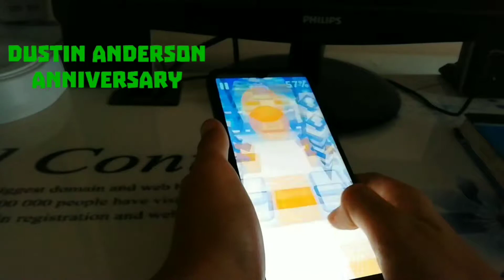Rolling Sky Anniversary (walkthrough on Xiaomi Redmi Note 7 100% all gems and crowns)